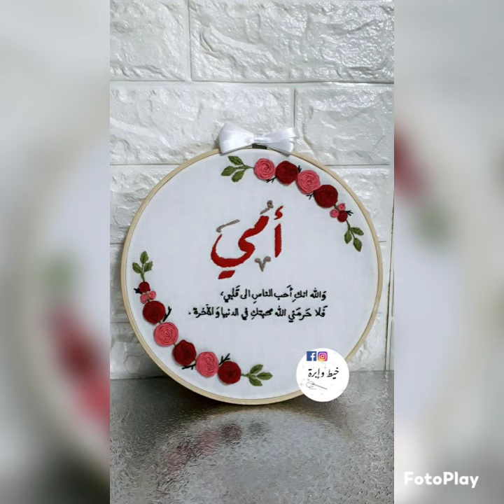افكار طارة تطريز امى | Mother embroidery ideas